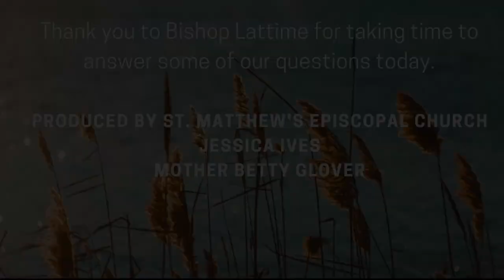BISHOP BITS: A conversation with Bishop Lattime: Let's go to Church!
Today Bishop Mark talks about community and why going to Church is important vs just being a Christian in the world.